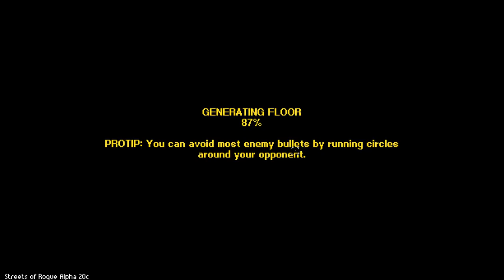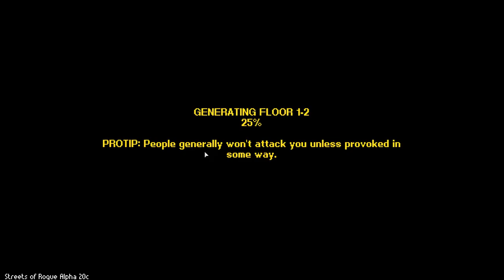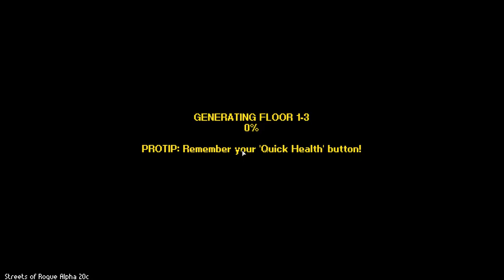Streets of Rogue Eps 03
Description

Streets of Rogue is a rogue-lite about player choice, freedom, and anarchic fun. The game takes inspiration from fast-paced top-down rogue-lites like Binding of Isaac and Nuclear Throne, and adds free-form, experimentation-driven, emergent gameplay elements of RPGs like Deus Ex. Rather than taking place in a dungeon, the game is set in a functioning, procedurally generated city, where complex AI informs denizens from all walks of life, who are just trying to get by in their daily activities. In order to progress, the player will need to accomplish specific mission goals in any way they see fit through use of their special character traits, items, and the environment. Will you play as a soldier who shoots first and asks questions later? A stealthy scientist who uses chloroform and tranquilizer darts to silently take down the opposition? A genial bartender who can talk his way past the most intimidating of guards? Or how about a hyper-intelligent gorilla, rescuing other caged gorillas to form a small mobilized gorilla army?

Features

Play the game YOUR way! Don't want to kill anybody? That's cool! Want to hack computers? Got ya covered!
Random world generation and TOTALLY EXTREME gameplay variety means you can play for 600 hours and not get bored! Seriously though, go outside!!!
Super-advanced artificial intelligence that won't put up with your crap! Outsmart these virtual humans and feel superior to your computer!
Play as over 20 (and growing!) wildly different types of characters! Bartender, scientist, hacker, gorilla — hey, your job is probably in there too!
Stupidly huge variety of items! Shrink rays, hypnotizing devices, boomboxes, bear traps, food processors.. Oh, and guns too.
4-Player online and local cooperative modes lets you brutalize goons AND loneliness!
Lead a gang, free slaves, drink beer, gib ghosts, become a vampire, shrink people and stomp on them. The most insanely varied game ever made.